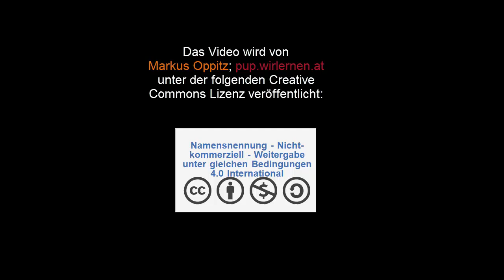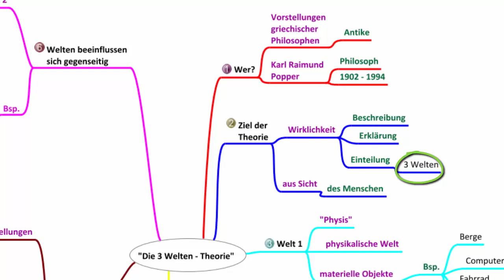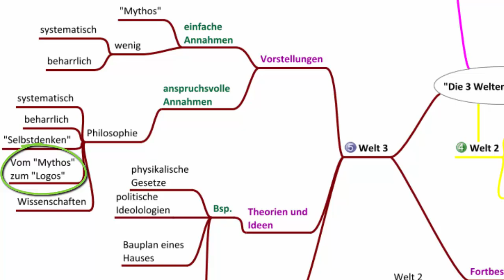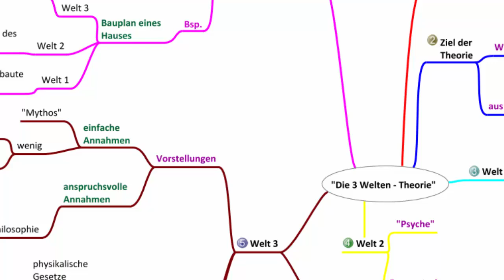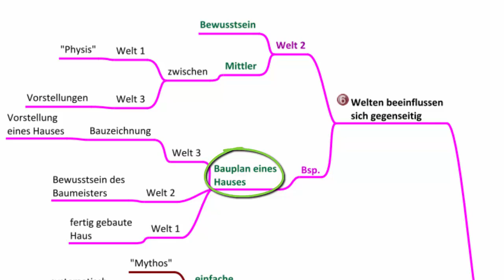Die "3 Welten - Theorie" - Karl Popper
In diesem Video werde ich die so genannte "3 Welten - Theorie" kurz darstellen. Übungen, Mindmaps und das Manusskript zum Thema findest du u.a. bzw.